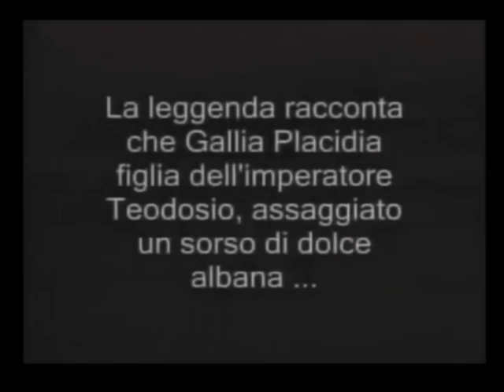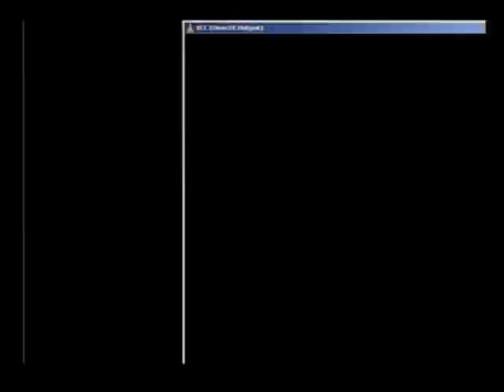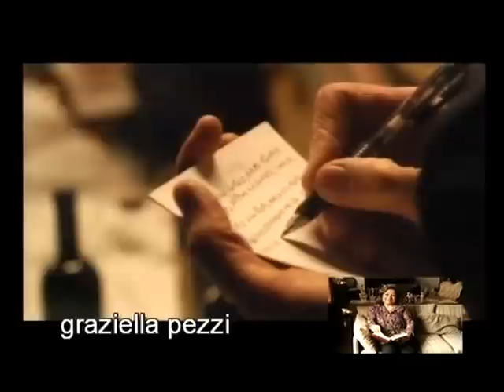Barbarossa ad Assaggi DiVini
Il Barbarossa di Fattoria Paradiso e' il vino fatto dalle Donne per le Donne. Dalle colline di Bertinoro il vitigno Bsrbarossa produce questo vino. Profumi di Pepe verde frutti rossi e note leggermente resinose fanno questo un vino molto piacevole e interessante. A spiegare la storia di questo vino Graziella Pezzi e la provato per noi l'osteria da Afro di Spelinbergo PD in Friuli.